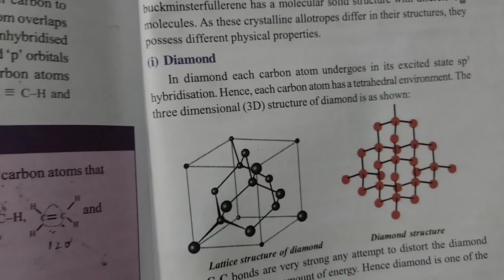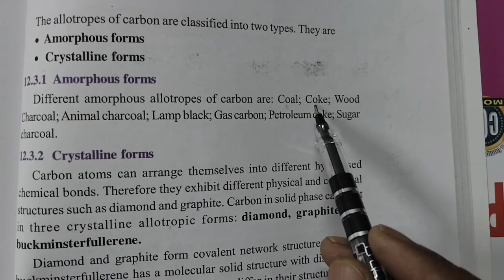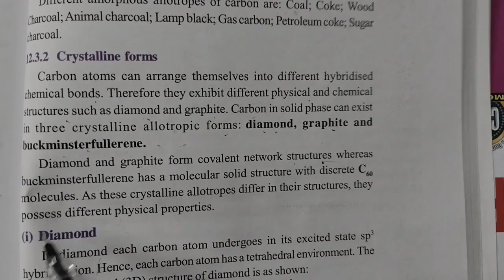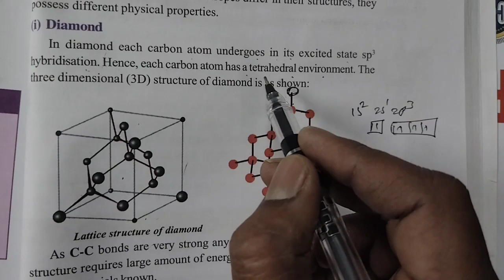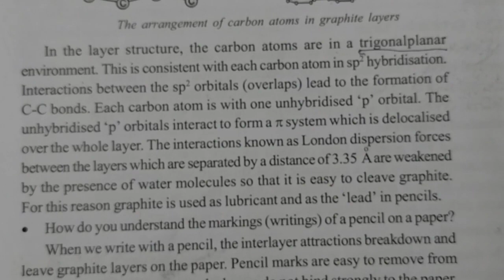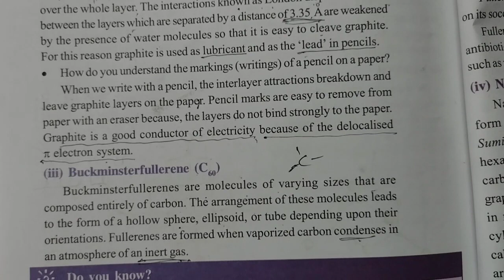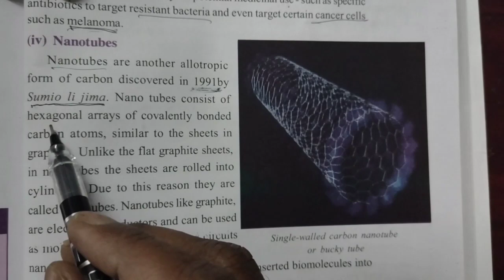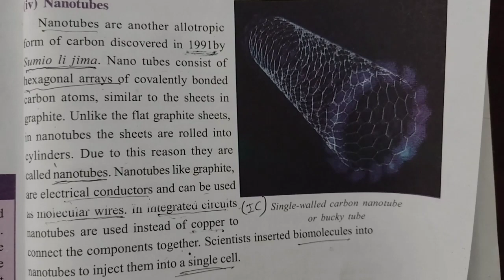10th class physics carbon and its compounds in telugu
10th class physics carbon and its compounds in telugu